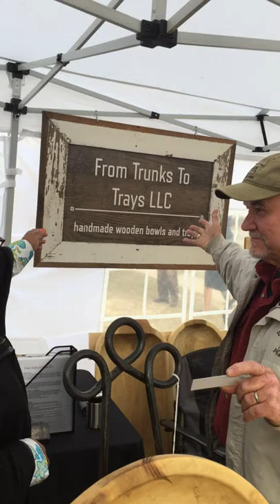Carroll's Handcrafted Wooden Bowls and Trays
Carroll is the designer and creator of awsome wooden bowls and trays.  He talks about how he makes his products that can be purchased on his facebook

I'm starting a new FaceBook Group just for us!

Because you know for the best
It’s just gotta be Handmade!